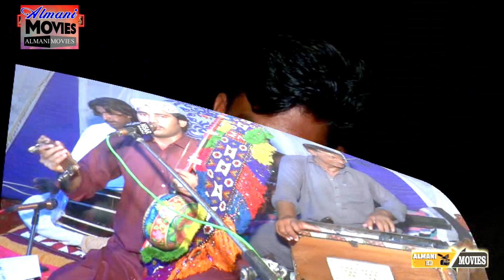Chade Sb Kam Dunya Ja Tosa Rogo Pyar Kaje By Feroz Solangi New Live Mehfil Song 2023